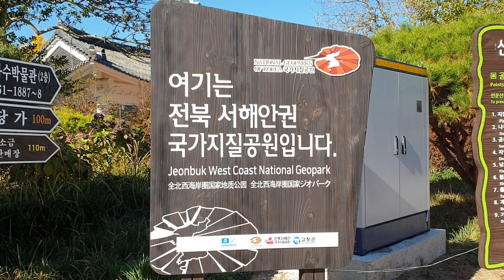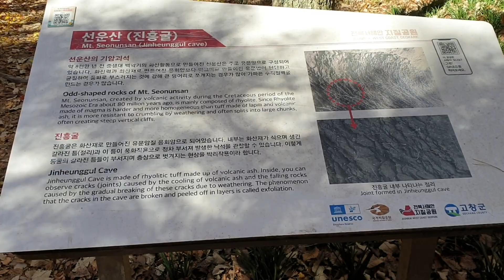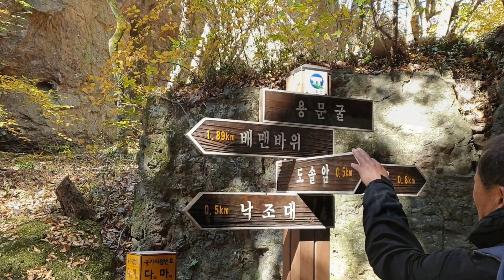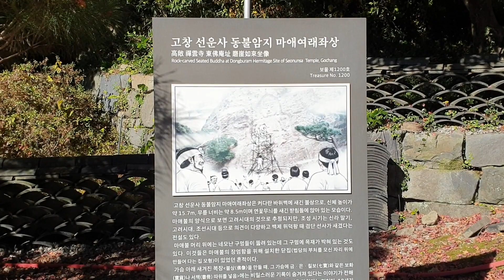선운산 단풍산행, 도솔천 도솔계곡 천마봉 아름다운 단풍 함께 감상해보세요. 아름다운 국내여행[beautiful korea tour]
영상은 11월 5일 선운사 도솔천 도솔암 천마봉 산행을 하면서 촬영된 아름다운 단풍 영상입니다.
아마도 이번 주말은 단풍 보기엔 늦은 감이 있지만 길가에 떨어진 단풍잎을 밟으면 마지막 만추의 가을을 즐기기엔 낭만이 있어 보입니다.

넓은 공용주차장이 있으며, 주차비는 무료이고, 선운사 입장료가 성인 기준 4천 원입니다. 차박을 하시려는 분은 넓은 공용주차장을 이용하시거나 선운사 입구 선운산 국민여가캠핑장이 있으니 미리 예약을 하고 가시면 되겠습니다.